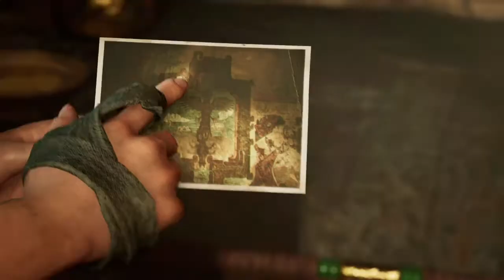SHADOW OF THE TOMB RAIDER Gameplay Part 8 - Trial of the Eagle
Shadow of the Tomb Raider Walkthrough Part 1 for PS4 Pro, Xbox One X and PC includes a Review and Campaign Mission 1. Play Shadow of the Tomb Raider.  My 2018 Shadow of the Tomb Raider Gameplay Walkthrough will feature the Full Game Story Campaign. This Shadow of the Tomb Raider will include a Review, All Cut Scenes, Cinematics, Weapons, Skills, Abilities, Bosses, Enemies until the Ending of the Single Player Campaign.